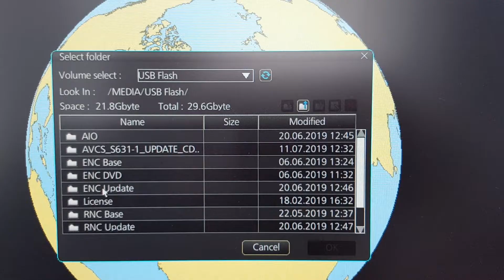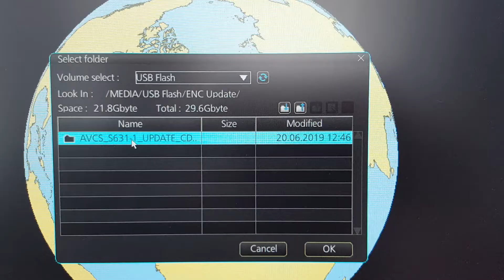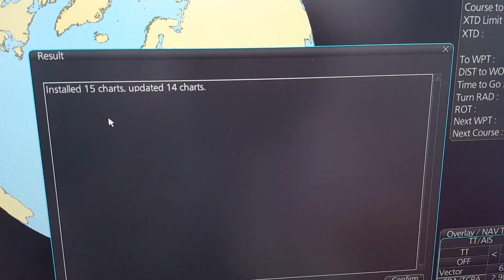How to update the ENC charts on your FMD ECDIS | FURUNO ECDIS tutorial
Maritime training for professionals!